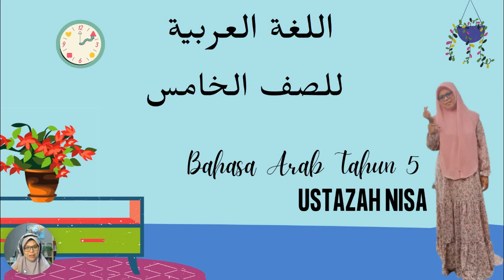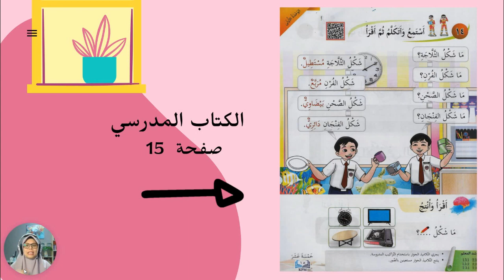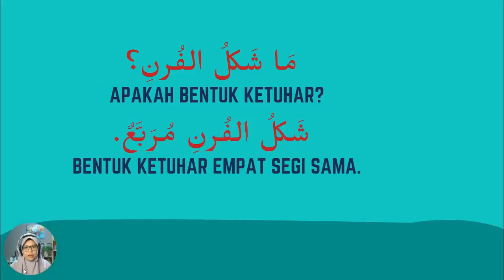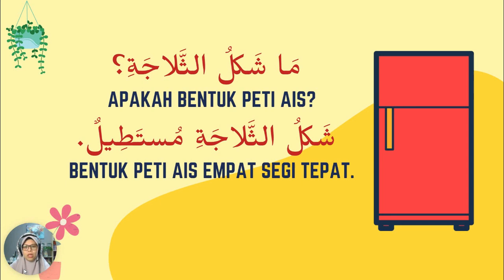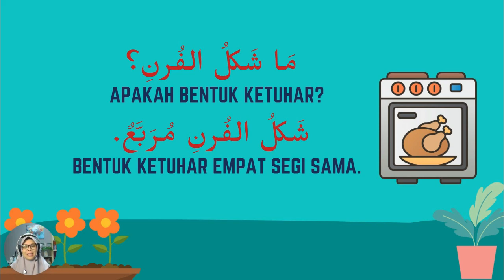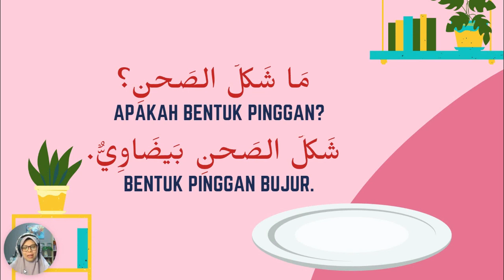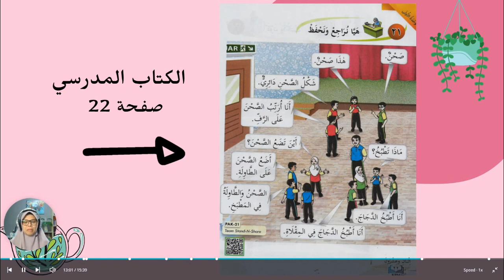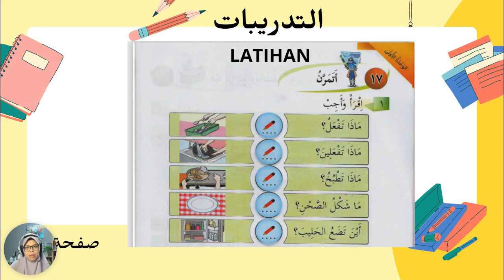Bahasa Arab Tahun 5 | Tajuk 1 (فِي المَطْبَخِ) : Kemahiran Bertutur dan Membaca (M/S 15 dan 22)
Perkongsian video pembelajaran Bahasa Arab Tahun 5 Tajuk 1. Ulangkaji dan cara menjawab soalan. Semoga bermanfaat.
Ustazah Nisa